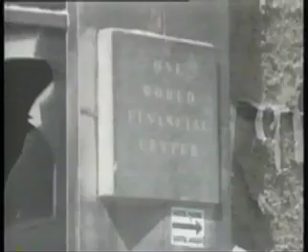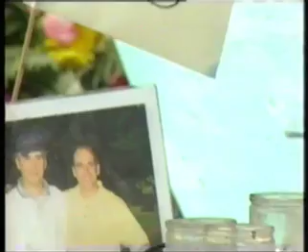I don't know how to feel by Lotte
Lotte wrote this song and we did this video to remember